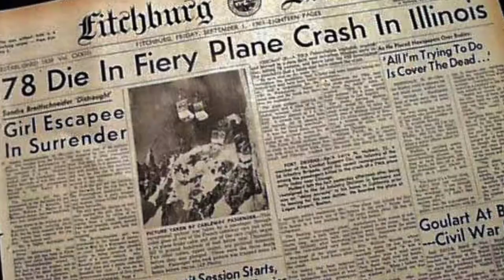A missing cotter pin causes TWA Flight 529 to crash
TWA Flight 529, crashes in Illinois on September 1, 1961 because of a cotter pin that a mechanic forgot to install.